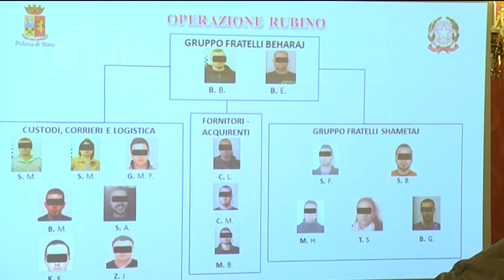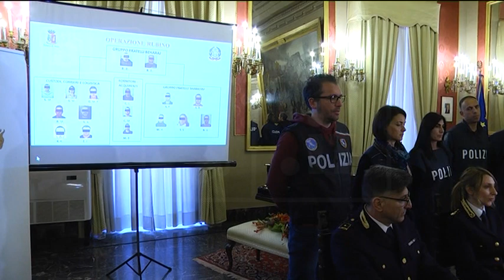Chieti - Operazione “Rubino”, 14 arresti